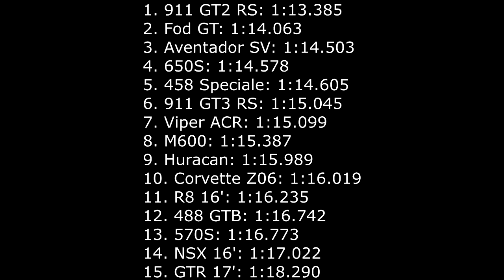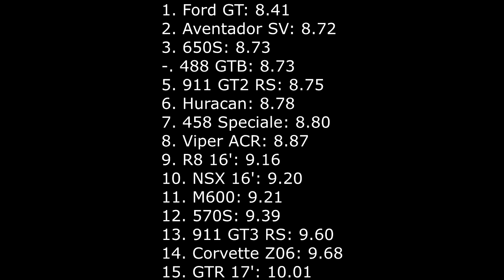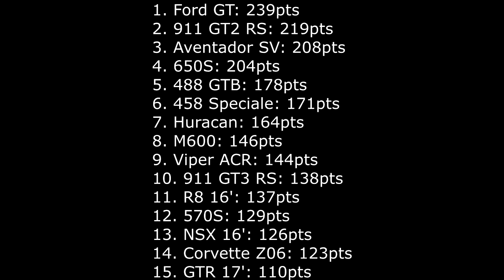BEST SUPERCAR (Forza Motorsport 7)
With the 911 GT2 RS in Forza 7, I see how it fares against its rivals.